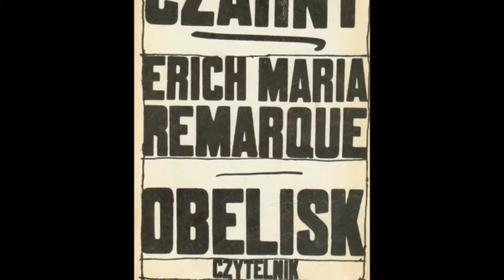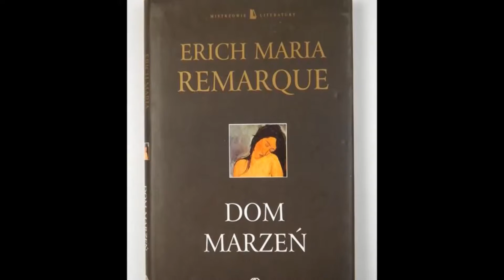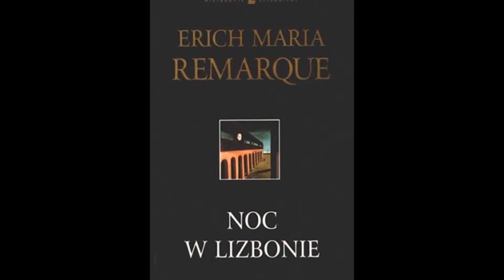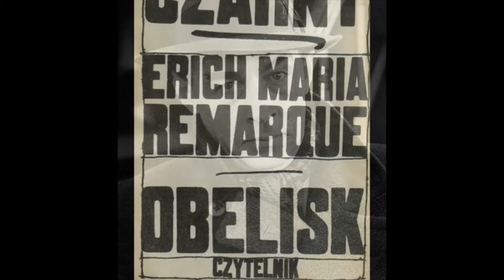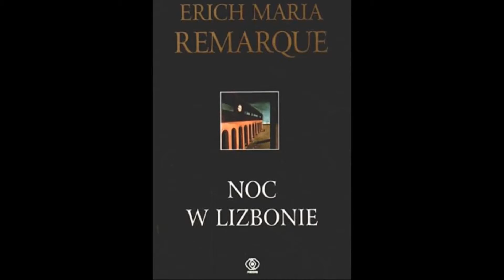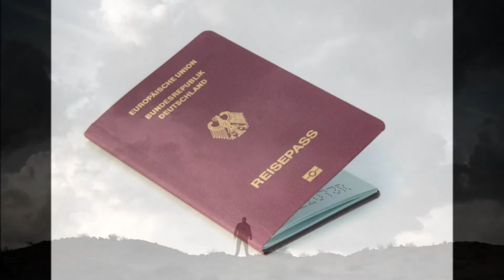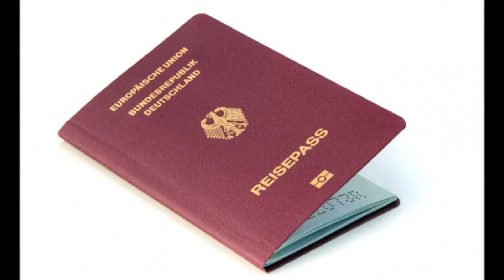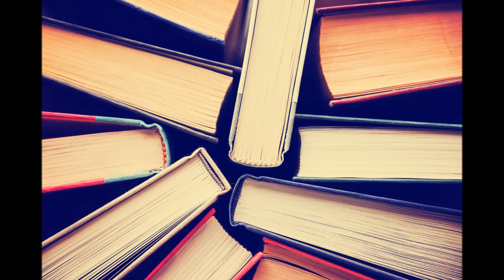Recenzja "NOC W LIZBONIE" ERICH MARIA REMARQUE - wysłuchaj mojej historii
Serdecznie zapraszam do obejrzenia materiału o jednej z najlepszych książek, jakie przeczytałem w zeszłym roku. Oczywiście mam na myśli "Noc w Lizbonie", autorstwa Ericha Marii Remarque'a. Jeśli jesteście ciekawi o czym traktuje powieść, chcecie wysłuchać fragmentu dzieła oraz pragniecie dowiedzieć się kilku ciekawostek z życia niemieckiego autora, to zachęcam do oglądania.
erich maria remarque
noc w lizbonie recenzja
erich maria remarque audiobook